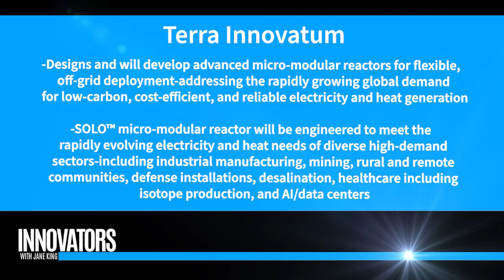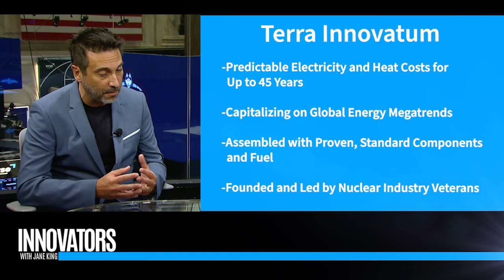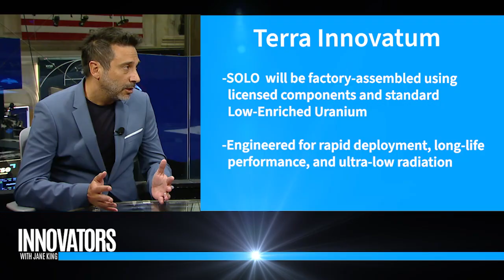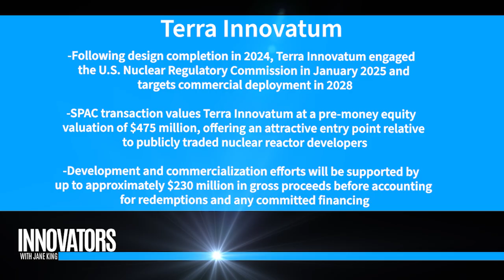SOLO Reactor: The Future of Safe, Modular Nuclear Power | Terra Innovatum CEO at NYSE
Jane King speaks with Alessandro Petruzzi, Co-Founder and CEO of Terra Innovatum, at the New York Stock Exchange about their revolutionary SOLO™ Micro Modular Reactor. Designed to deliver zero-carbon, grid-independent power for up to 15 years without refueling, the SOLO reactor brings nuclear energy closer to real-world deployment. Learn how Terra Innovatum’s scalable, intrinsically safe, and low-cost solution is transforming energy delivery for remote locations, data centers, industrial facilities, and beyond.

📍 Filmed at the NYSE
🎙️ Hosted by Jane King